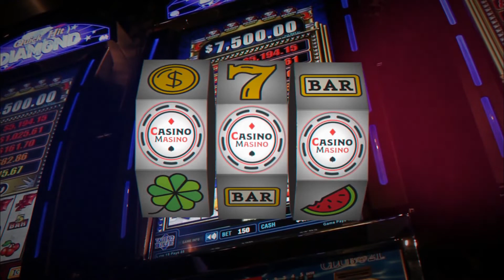Online Casinos World Super Wins #11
Online Casino Super Wins Sammlung !!!
 Online Casino Super Wins Collection !!!
Online Casino Süper Kazanc Koleksiyonu !!!

🔞 Achtung: Glücksspiel kann süchtig machen!!  / Warning: gambling can be addictive !! / Uyarı: kumar bağımlılık yapabilir !! /